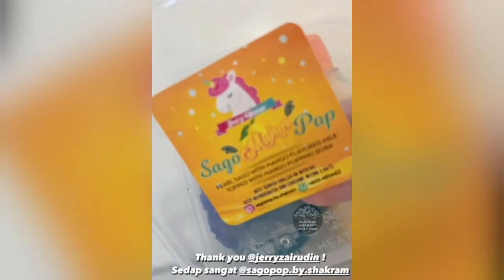Nelydia senrose dan Fasha sandha bagi surprise director 😍